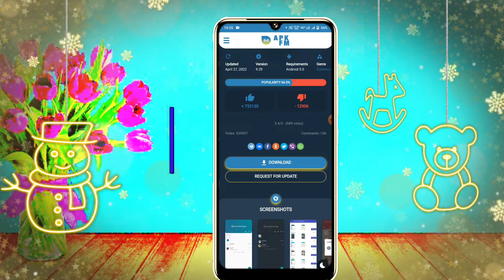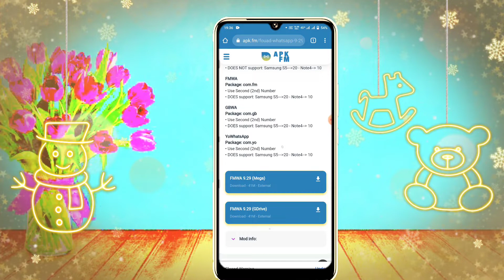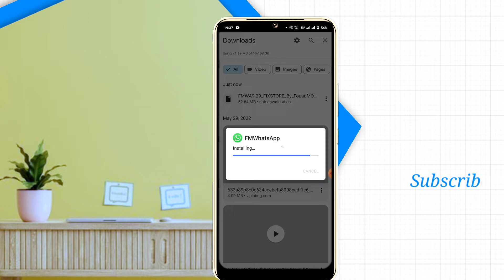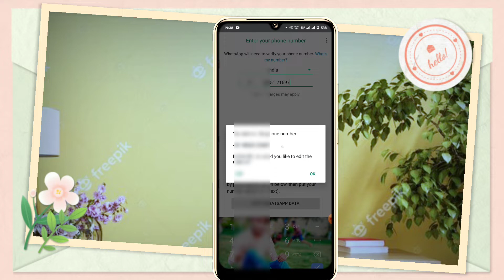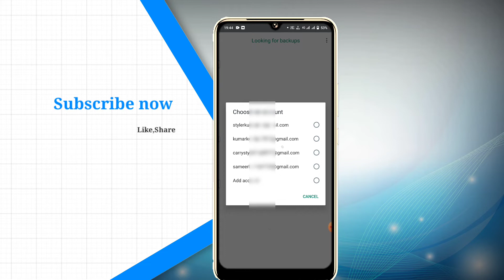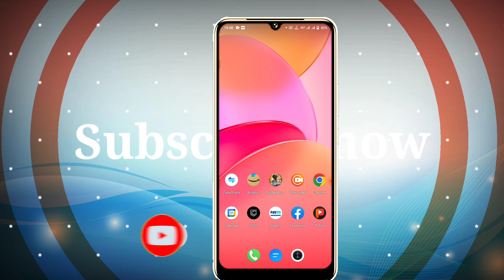FM WhatsApp download kaise kare // How to download FM WhatsApp in hindi 2022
How to download FM WhatsApp in hindi 2022

Like करे
Share करे
अगर कुछ कॉमेंट करना है तो कर सकते है तो फ्री है

FM WhatsApp kaise kare download
                               FM WhatsApp download kare

FM WhatsApp kaise kare download 2022
                        How to FM WhatsApp download

How to FM whatsapp in android mobile
                                   FM WhatsApp kaise download hota hai

 FM WhatsApp download karna sikhe bahut hi assani se
                               WhatsApp ko download kaise kare

FM WhatsApp new version

🥉➡️ :- Aur bhi video dekhna chahte hai to nichhe diye gaye link par click kare 👇👇👇👇👇

_____________/✡️ Follow Me ✡️\_____________

FM WhatsApp download karna sikhe